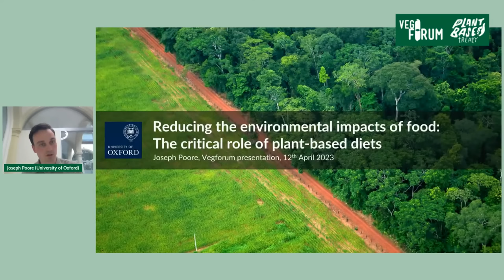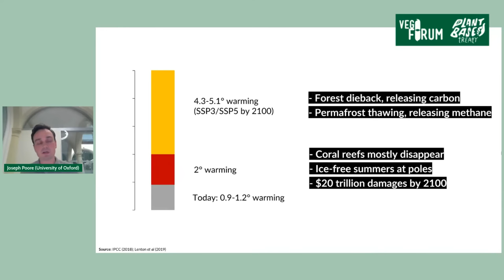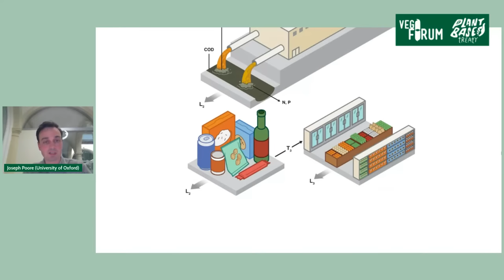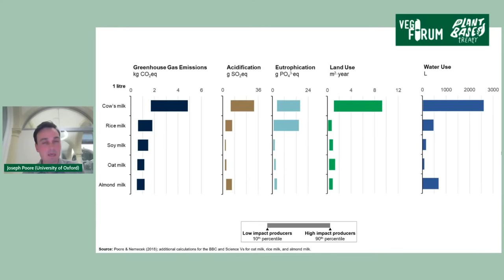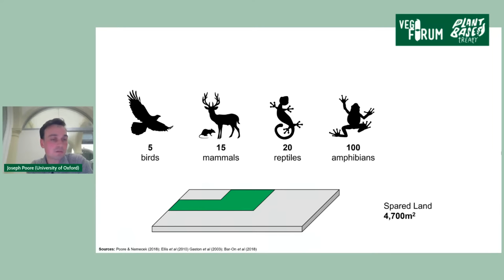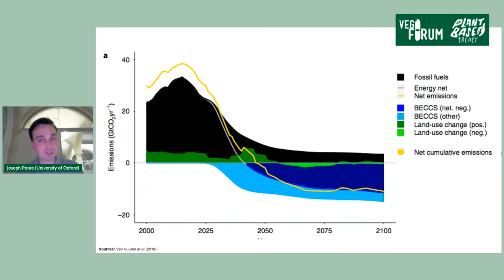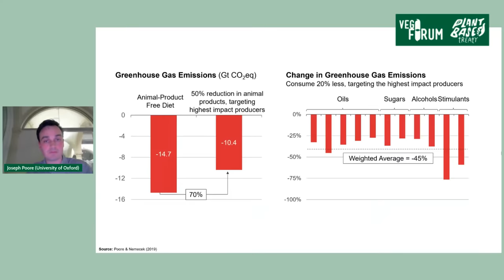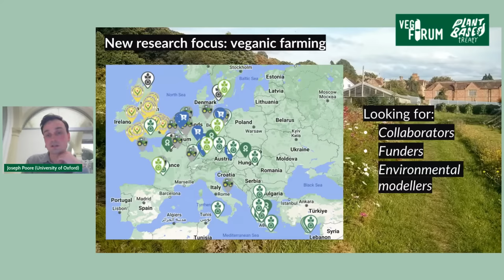Reducing the Environmental Impact from Food: A Webinar with Researcher Joseph Poore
Join us on Wednesday, April 12, 2023 at 7-8pm CET / 1-2 PM EST for a FREE webinar with researcher Joseph Poore who will share findings and answer questions about his research on how to best reduce the negative environmental impact of global food production.

The purpose of this webinar is to give the audience facts that can be used e.g. for lobbying politicians and convincing environmental NGOs to make the rapid phasing out of animal agriculture the main focus of their environmental policies.

This webinar is directed towards an international audience and is organised by Vegoforum/VegForum and the Plant Based Treaty.